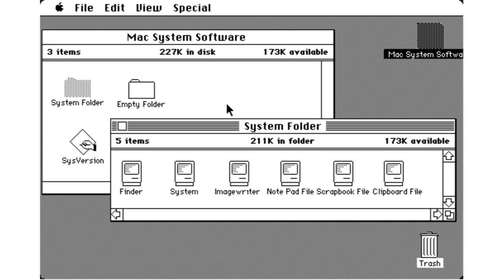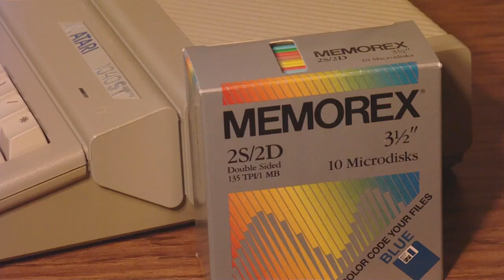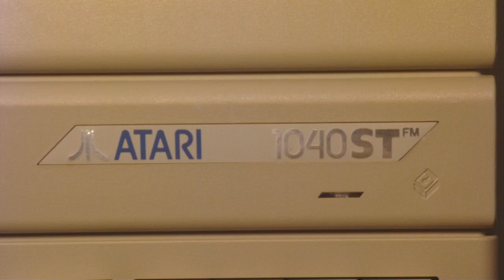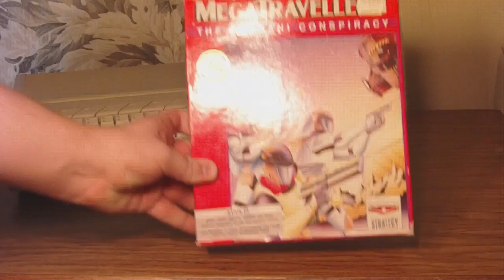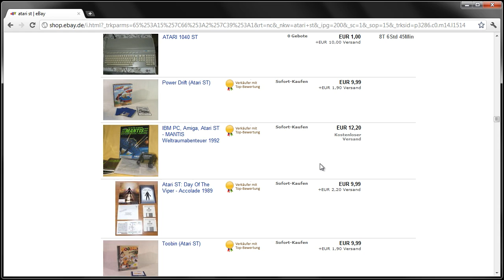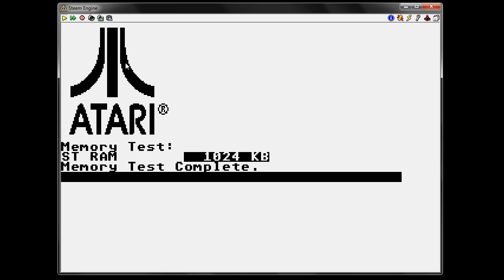LGR - Atari ST Computer System Review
The Atari ST was introduced right before the Commodore Amiga in 1985. Popular with gamers, musicians and desktop publishers, the ST earned its right as one of the best 16-bit computers of its day. But is it still worth owning to a current collector of vintage computers?

This is an overview of the history, hardware and software of the ST from the perspective of an American collector. How do the pros and cons stack up, and is it worth getting an ST over similar systems like the Amiga?

Many thanks to Borin81 for the 1040STfm!

For lots of great info on the Atari ST and other Atari computers:

Those photos at the beginning are CC images sourced from Wikimedia.